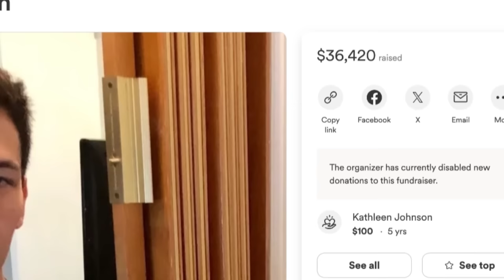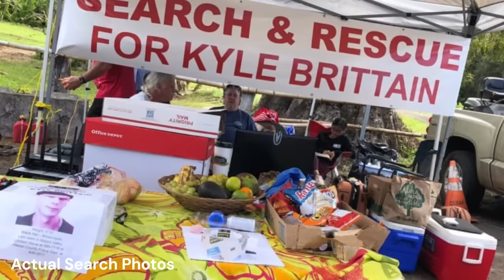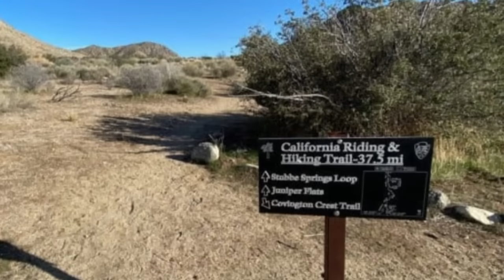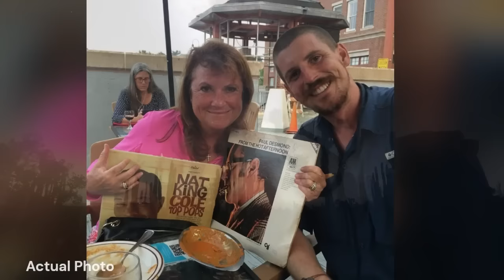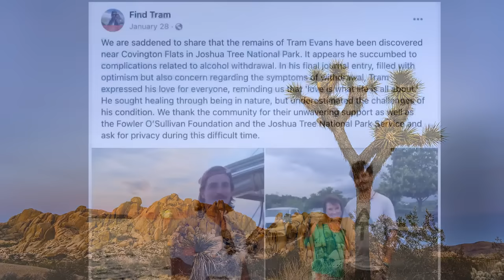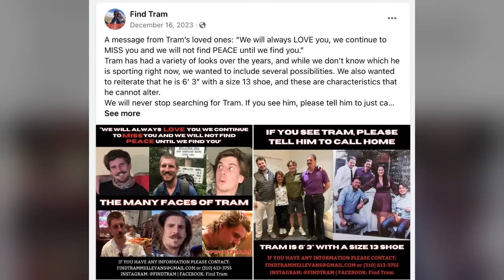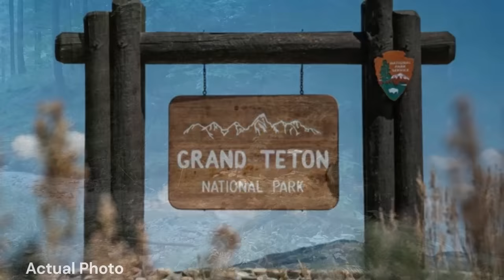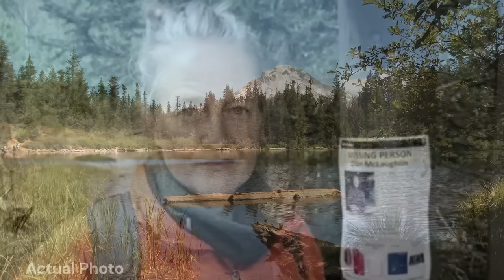Vanished in the Wild - 4 Mysterious & Strange Vanishings in National Parks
Embark on a captivating journey with us as we unravel the chilling mysteries of four strange occurrences and unexplained disappearances in national parks. Dive deep into eerie tales, analyze baffling evidence, and explore the theories that surround these mysterious events. From the dense, fog-laden forests to the isolated, rugged mountain paths, each story offers a glimpse into the heart of the unknown. Are you ready to venture into the wild and confront the mysteries that lurk in the shadows of our planet’s most secluded natural environments? 🌲🔍

00:00 - Kyle Brittain
18:58 - Trammell Evans
32:37 - Jacob Michael Olivier
46:45 - Cian McLaughlin

In today's episode, we explore the depths of the unknown, investigating the eerie and often unexplained phenomena that haunt those who dare to tread too closely to nature's hidden frontiers. We'll discuss sightings of mysterious figures and the often chilling aftermath of those who ventured never to return. Through a review of historical disappearances, we aim to shed light on what might be happening in these mystical locales.

Join @auniverseofmystery as we attempt to piece together the puzzles left behind by the vanished. Whether you're a believer in the paranormal, an enthusiast of survival stories, or simply intrigued by the mysteries of the wild, this series promises to keep you on the edge of your seat. 🌌🔦

Let's challenge the boundaries of the known and dive into a world where the lines between reality and folklore blur. Are you prepared to question what you know and explore the limits of the unexplained?